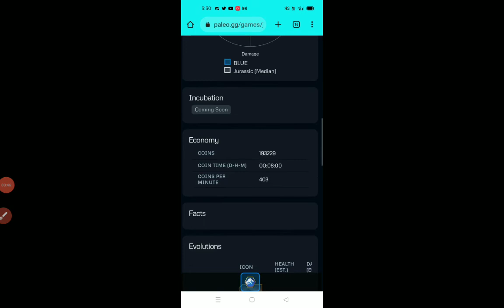New Legendary Velociraptor Blue coming soon. Jurassic World The Game